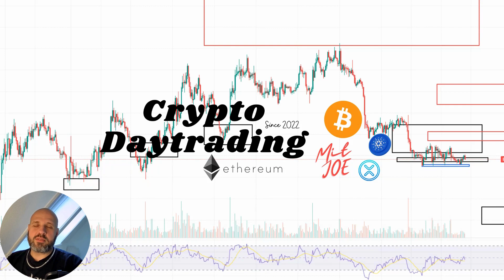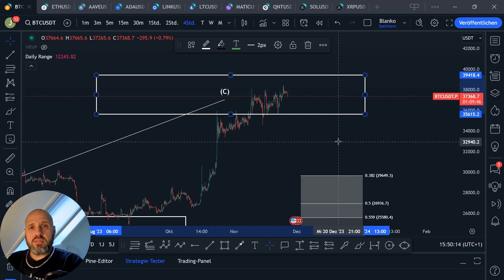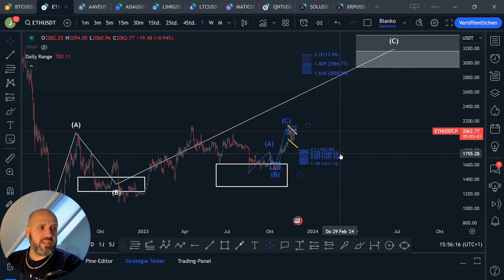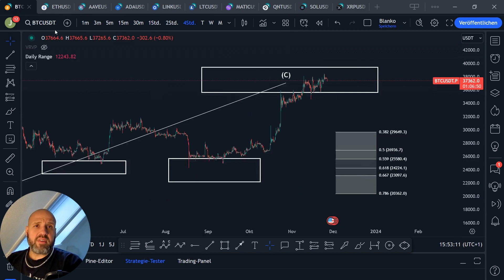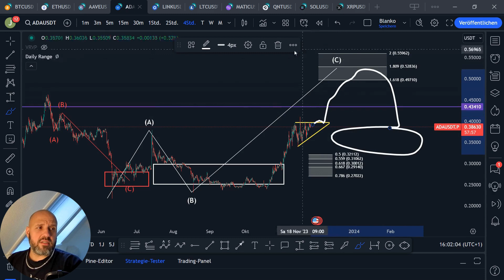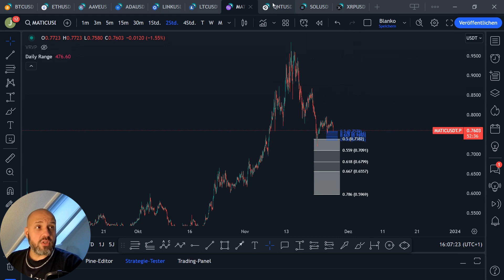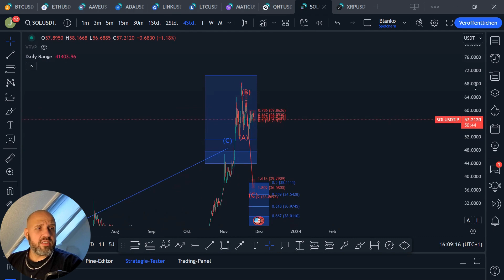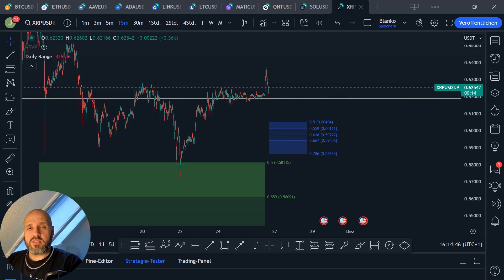Crypto Marktupdate | Wann kommt die Große Korrektur❓❗ | Systemische Priceaction Analyse❗